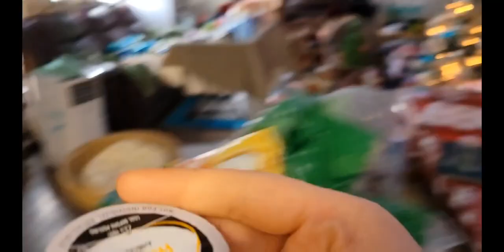December 16, 2021